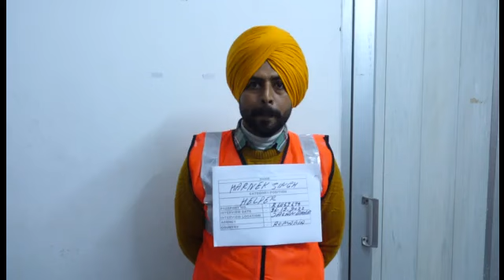UNSKILLED WORKER HARNEK SINGH R6453679 WORKING VIDEO